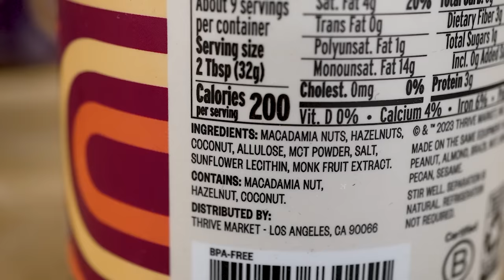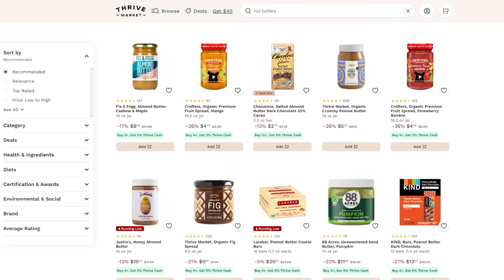How Ultra Processed Food is Slowly Killing an Entire Generation | Socioeconomic Crisis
All About Processed Food | Shawn Stevenson Interview

Be sure to check out Shawn's new book, Eat Smarter Family Cookbook

Timestamps ⏱

0:00 - Intro
0:24 - Processed Food vs Ultra-Processed Food
5:36 - Join Thrive Market Today to get 30% Off Your First Order AND a Free Gift Worth up to $60!
6:51 - What is an Ultra-Processed Food?
10:54 - Why People Opt for Ultra-Processed Food
19:47 - Does the Emphasis on Calories Dilute the Importance of Diet Quality?
33:57 - Do You Absorb More Calories from Processed than Whole Food?
35:08 - The Biological Need to Eat Tasty Food
43:45 - Tips to Stop Eating Ultra-Processed Food
55:12 - Where to Find More of Shawn’s Content